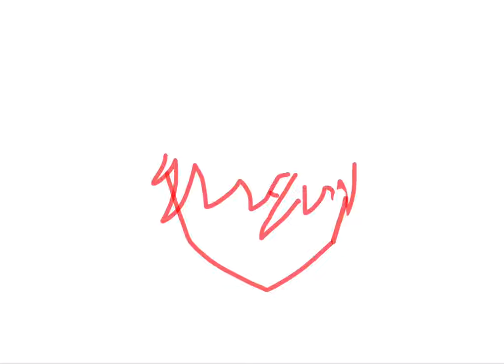Drawing practice3|ft:my second brother